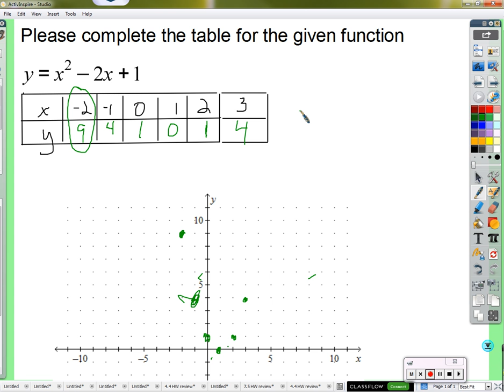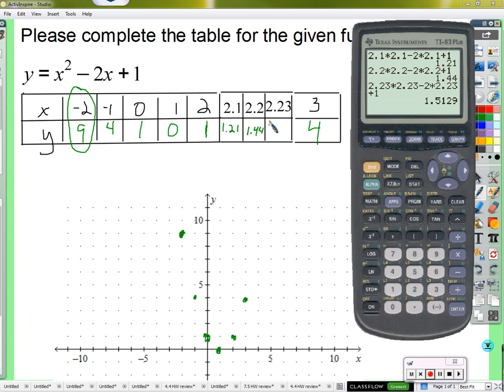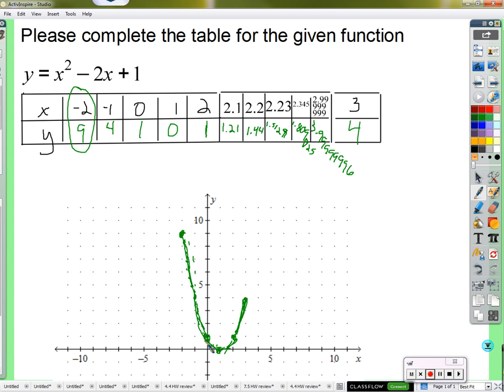Period 4: graphing (01/13/2016)